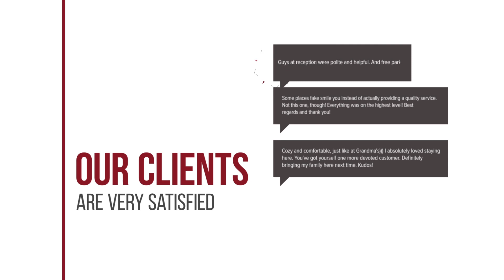Park Scheldeveste Zwin 069 hotel review | Hotels in Breskens | Netherlands Hotels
Park Scheldeveste Zwin 069 hotel video review. Hotels in Breskens, european 3 stars hotels.